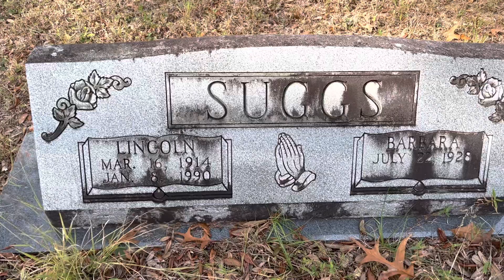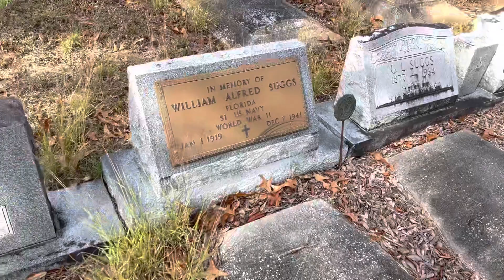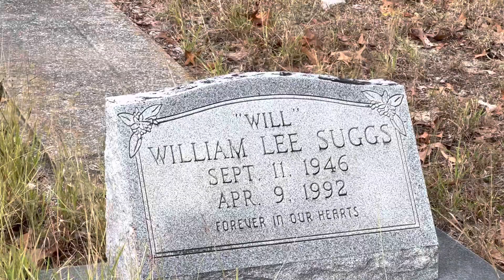107 - Sugg Cemetery, Clermont, Fl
Todays travel adventure Sugg Cemetery, Clermont, Fl is an extremely small area located on the other side of First Liberty Baptist Church. This area was reserved for Sugg Family members only.